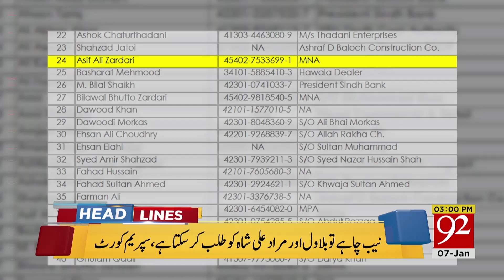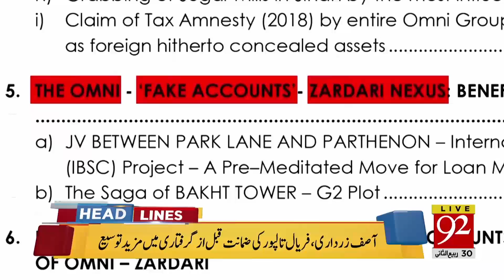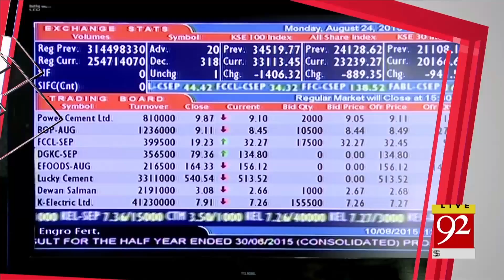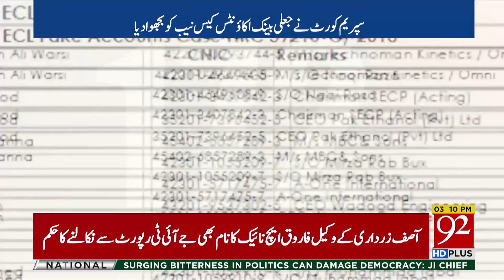News Headlines | 3:00 PM | 7 Jan 2019 | 92NewsHD